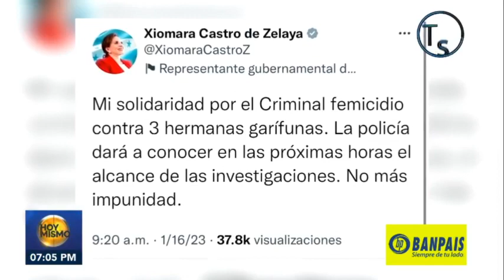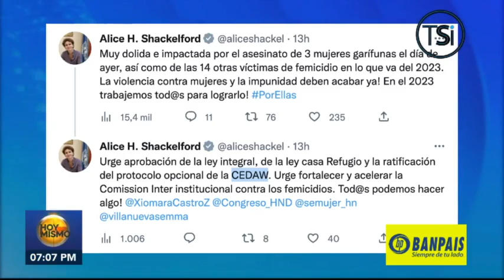Denuncian que hombres armados intentaron violar a las víctimas encontradas en Travesía, Cortés